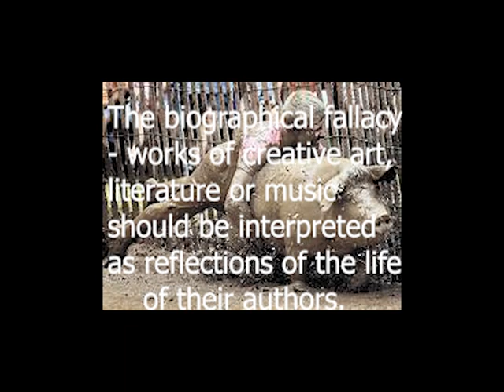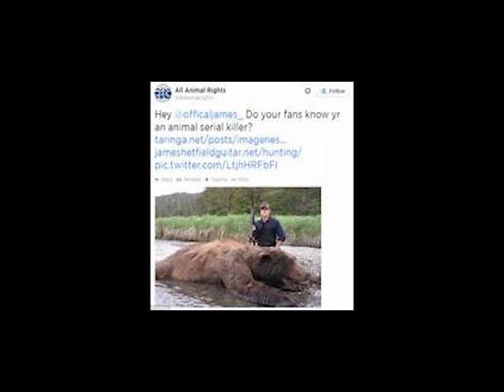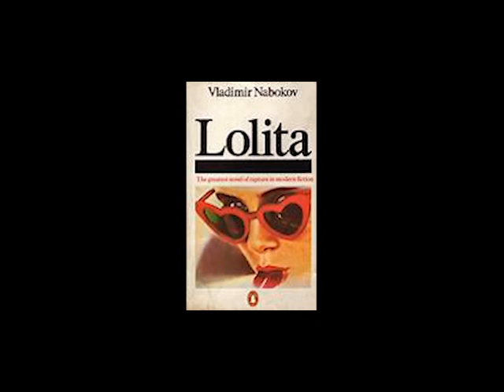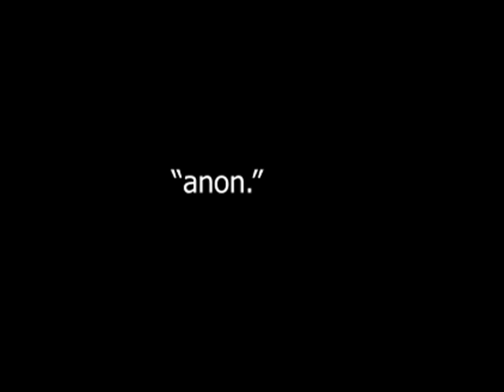MWP 10 - Cancel Culture & The Biographical Fallacy - charly taylor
The idea that a work of art should be unavailable to us because of a character stain on the work's author is unacceptably contrary to the ideals of free speech. The idea is easily demolished logically in the case of works whose authorship is unknown.
In this video I say the same, hopefully in a more entertaining fashion.